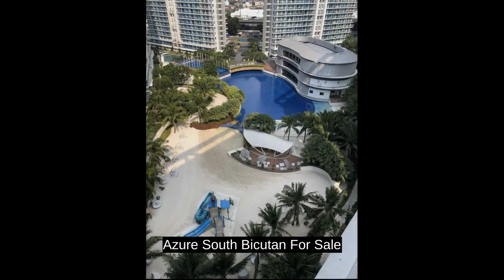Azure South Bicutan For Sale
Condominium/Apartment Type: Residential Condominium
Number of Bedrooms: 1
Number of Bathrooms: 1
Unit Size in sqm: 30.1 sqm.